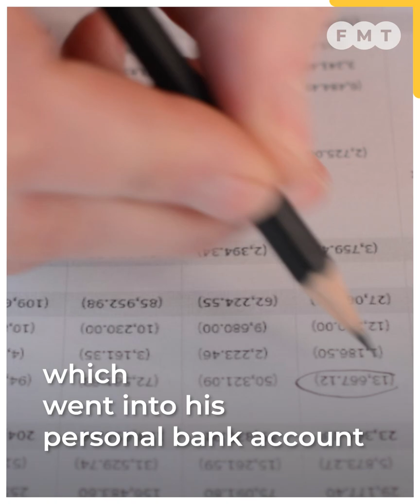​​Najib admitted knowing RM42mil from SRC entered accounts, DPP tells court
The prosecution contends Najib Razak admitted knowledge of the source of funds in affidavit filed in a suit against former former MCA president Dr Ling Liong Sik.